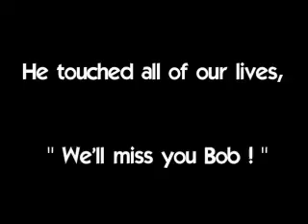Montage for uncle Bob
this is a montage i made as a tribute to uncle Bob Sizemore